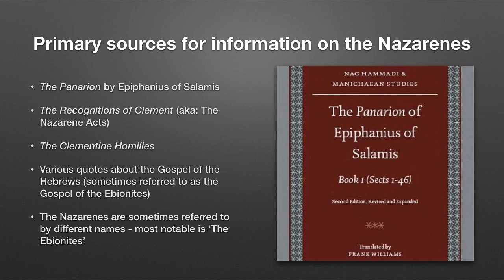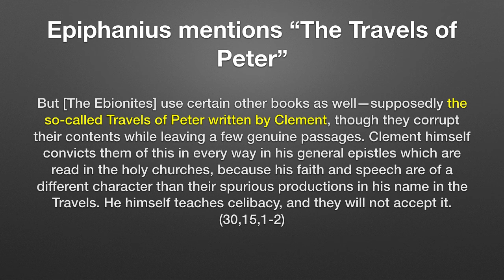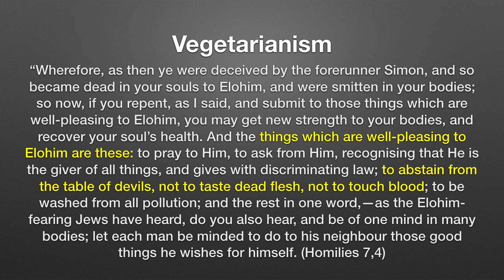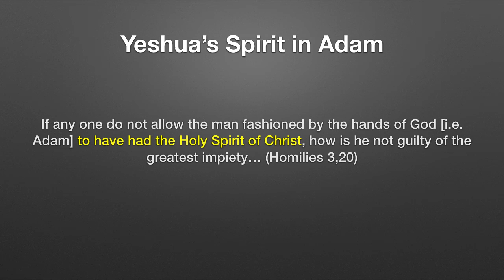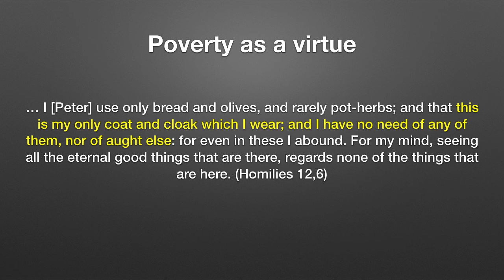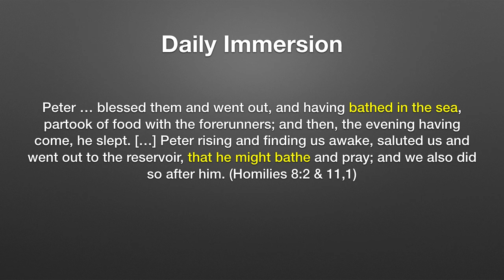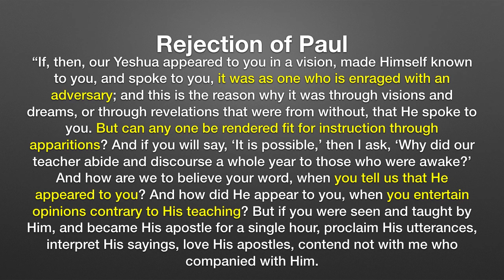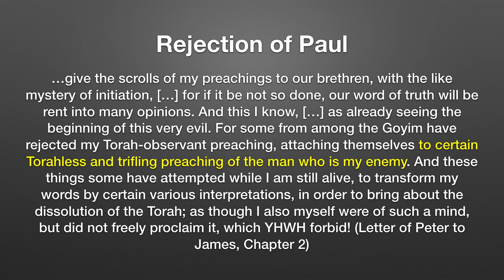The Doctrines of the Nazarenes - Hidden by The Church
Many people in the Hebraic Roots Movement claim to be Nazarenes, but do they know what the Nazarenes believed and taught. Listen in as I go through some of the beliefs that we know they had that you will not hear about in Church or Synagog.